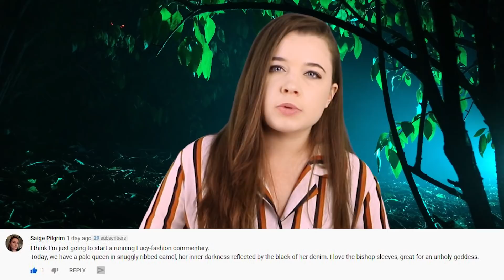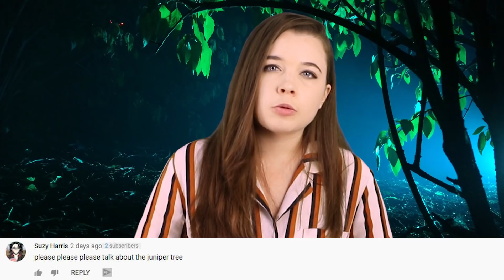Top 5 Scary Japanese Vampire Horror Movies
When I say Japanese Vampire Horror Movies, not much may come to mind, and that is simply because there are very few, and I mean very few Japanese vampire movies out there, which in my opinion is a grave injustice. However, I managed to find 5. Some of the vampire horror films represent some of the best Asian horror movies and survival horror you might see, while others?.. not so much.  So Today on Top 5 Scary Videos, we bring you our list of the Top 5 Scary Japanese Vampire Horror Movies.

Top 5 Scary Vampires That Can End The World